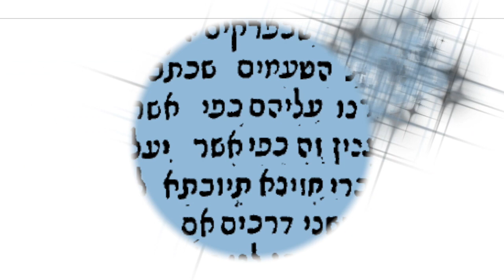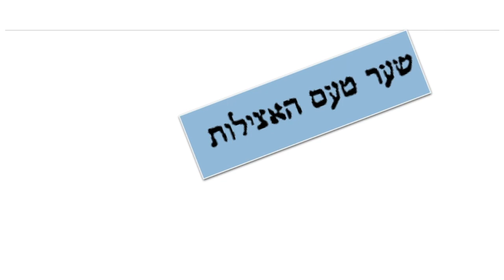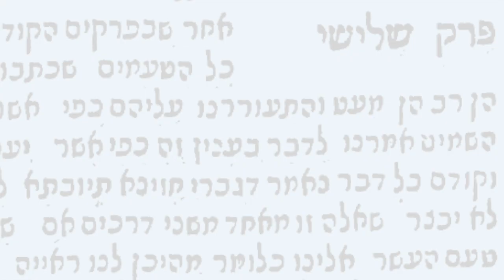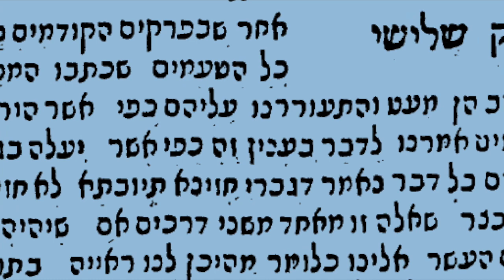II 3c/7 Portique du Motif de l'Émanation/שער טעם האצילות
Pardess 2, 3c